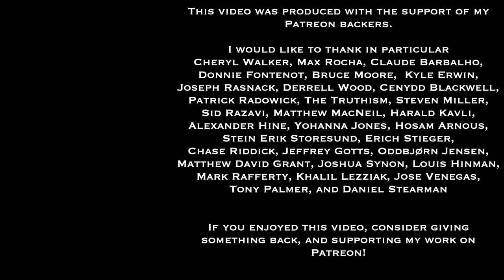Ursula K. Leguin's Earthsea Trilogy | Worlds of Speculative Fiction (lecture 46)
We are restarting the Worlds of Speculative Fiction lecture/discussion series in a new online monthly format.  Each session will have a 90-minute video, which will be premiered (allowing chat interaction between viewers and myself).  Then immediately following that, we will have a Zoom videoconferencing session, where we'll continue the discussion.

This session focuses on the fantasy and science fiction writer Ursula K. Leguin and her Earthsea Trilogy (next month, we will discuss the following three Earthsea books)   We discuss her biography, the narrative universe of her stories, and several philosophical themes of those works.

The main works we concentrate upon in this lecture are:
A Wizard of Earthsea
The Tombs of Atuan
The Farthest Shore
We will also be discussing the two short stories "The Rule of Names" and "The Word of Unbinding"